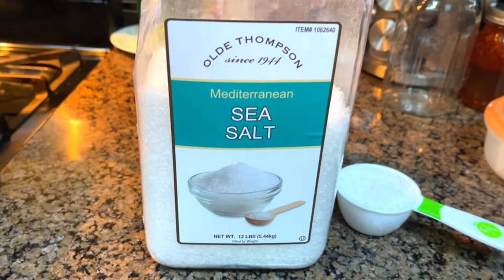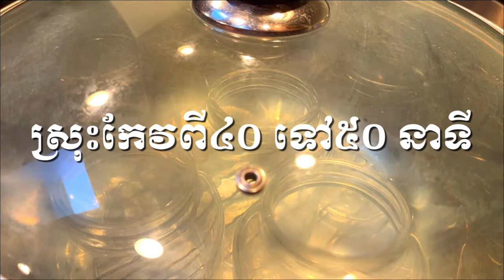How to make the homemade vegetable broth ||របៀបធ្វើទឹកស៊ុបបន្លែទុកបានយូរ